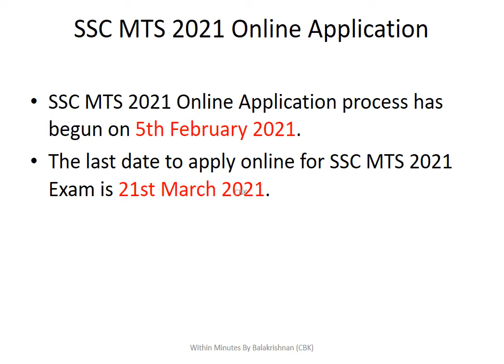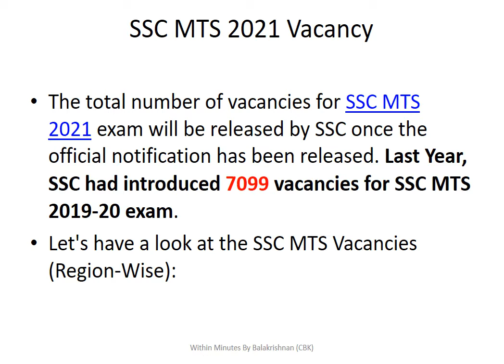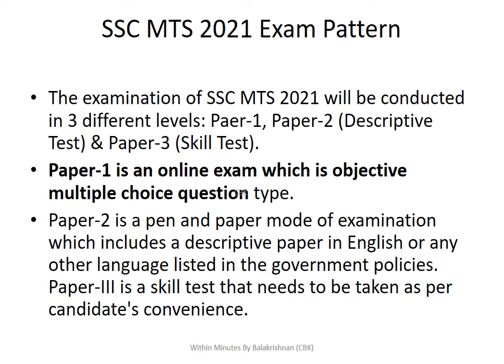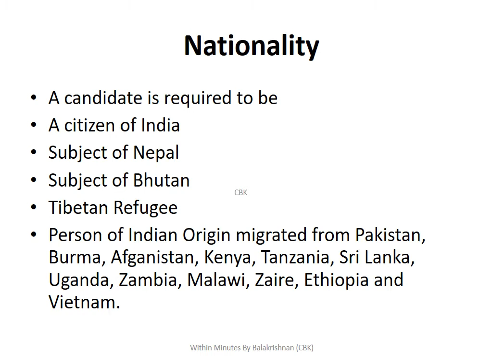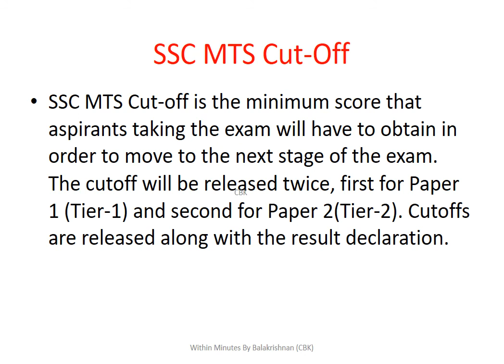SSC MTS 2021 Notification Out: Apply Online till 21st March | UPSC | DSSSB | DRDO | IBPS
Balkrish Cbk vlog is started to help everyone on all aspects.